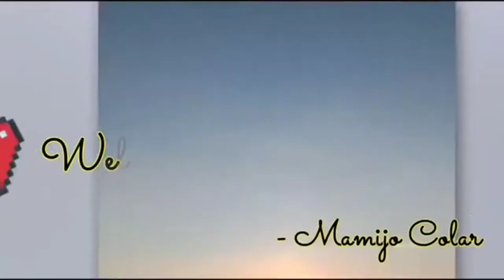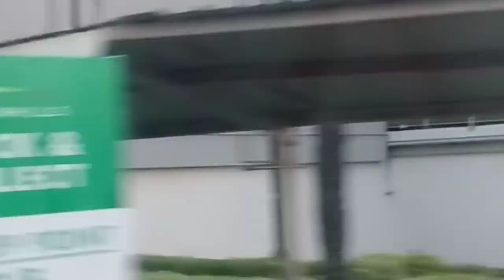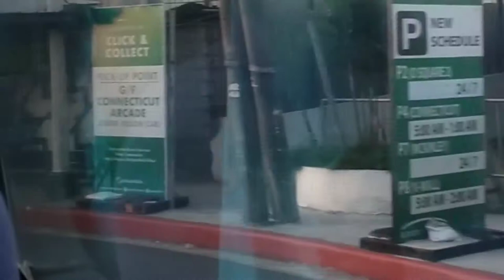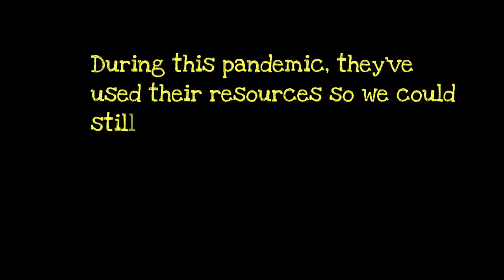Call Center Life During Lockdown | Buhay Call Center | Walang Uwian!!!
Hello guys!

Our generous company provided accomodation for their employees who volunteered to go to work during Enhanced Community Quarantine.

We'll have a room tour on our place. And a sneak peak of our daily routine.

Pls also watch this videos...